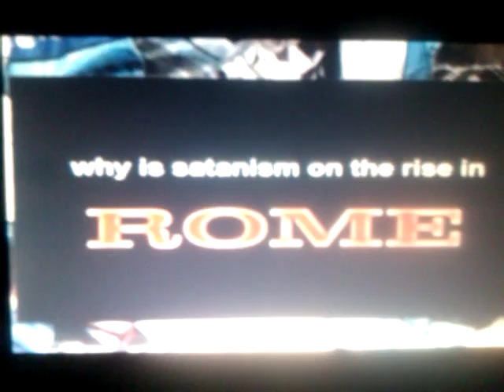SATANISM on the Rise? How Amanda Knox's Roman (Italian) secret society defended one its own/nwo?